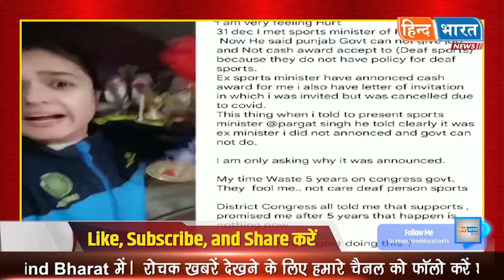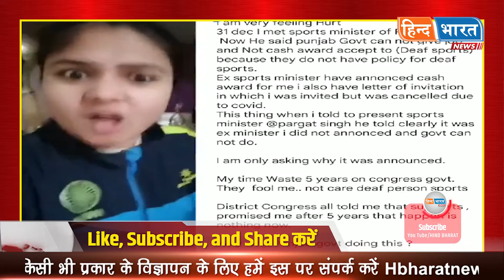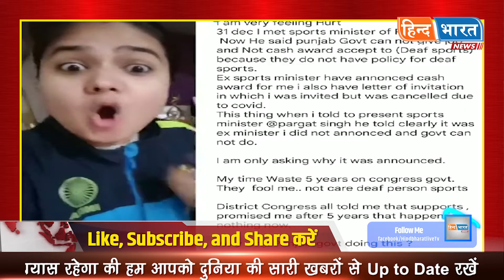Malika Handa Viral Video | Chess Champion malika Handa video | Chess Player Malika Handa News